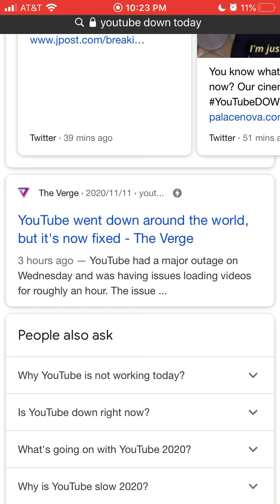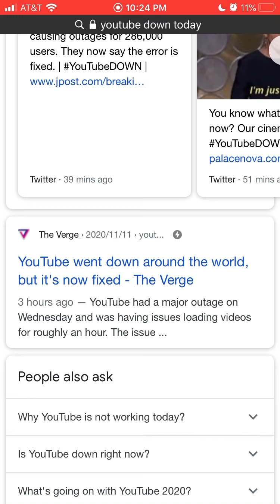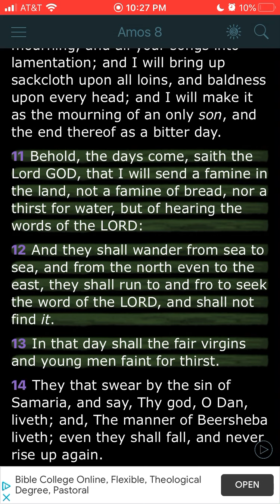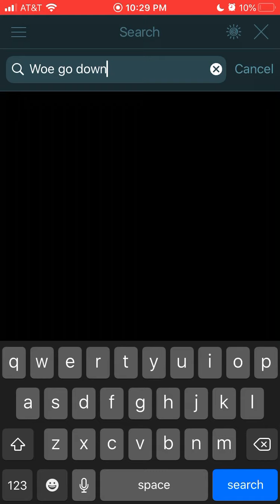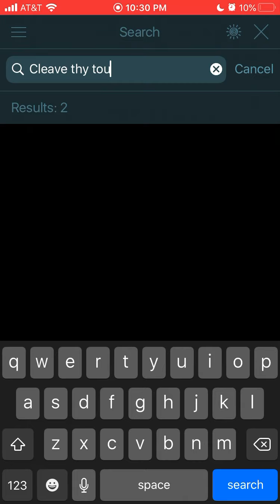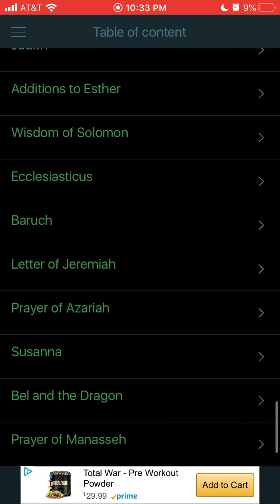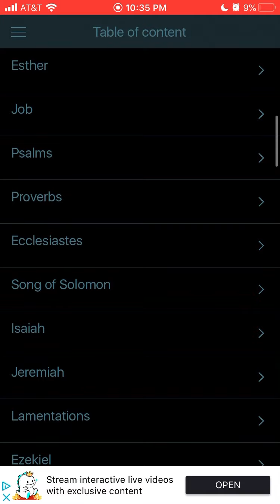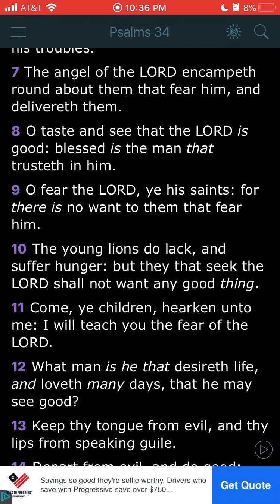GMS Newspaper: YouTube Crash (signs of Famine of the Word)